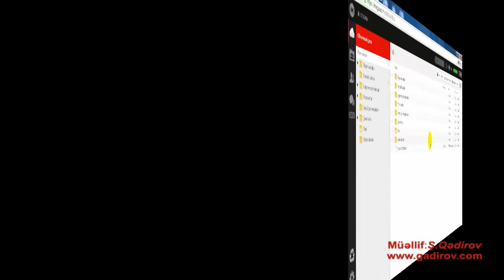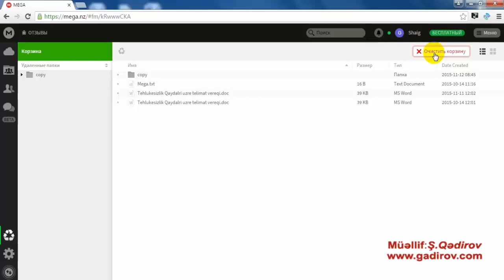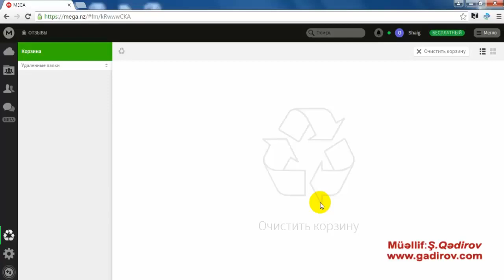Mega hostinqdə səbətin boşaldılması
Bugünkü, video dərsimizin mövzusu Mega hostinqdə səbətin boşaldılması olacaq.

Əgər biz səbəti bütövlükdə boşaltmaq istəyiriksə o zaman məhz saytın sağ tərəfinə diqqət yetirsək görəcəyik ki, Очистить корзину adlanan xüsusi bir düymə yerləşdirilib.

Həmin düymənin köməkliyi ilə biz səbətə göndərilmiş istənilən fayl və qovluğu bütövlükdə silə bilərik.

Şəkillərin ölçülərini necə dəyişmək olar?  Məsləhət görülən pulsuz proqram:
"FastStone Photo Resizer" proqramının kompüterə quraşdırılması: